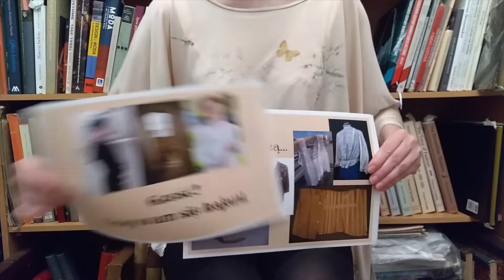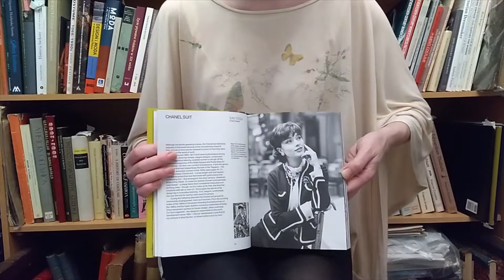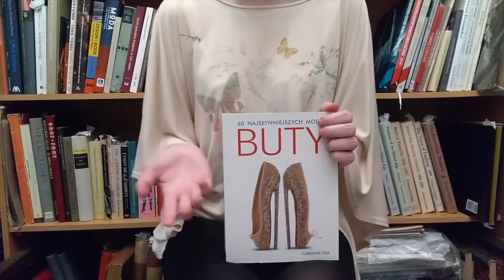73. "Fifty Dresses that Changed the World" & Caroline Cox "Buty"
Wśród tych moich książek kostiumologicznych mam też takie o modzie współczesnej. Znaczy się retro i vintage ostatnich 100 lat.
   Ten filmik pokazuje dwie z nich: o 50 sukienkach, które zmieniły świat, oraz 60 najsłynniejszych modeli butów, które też jakowyś wpływ na modę miały. Lub moda na nie.